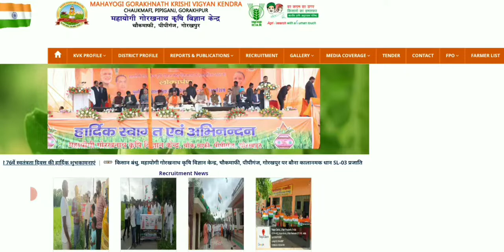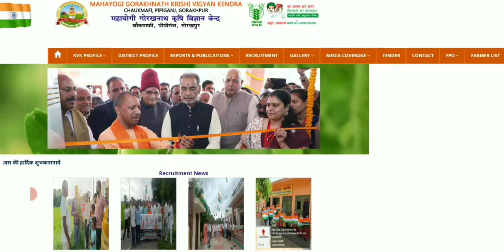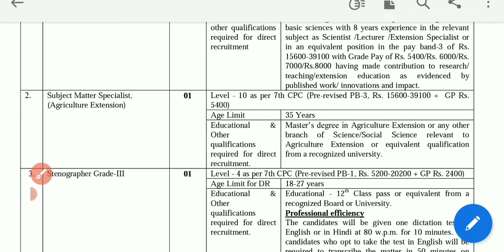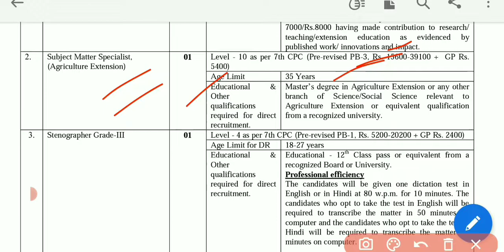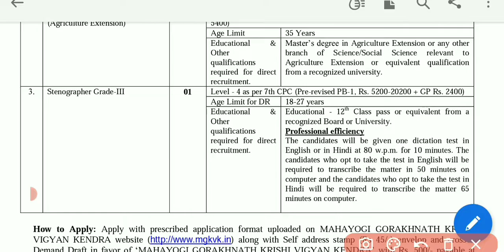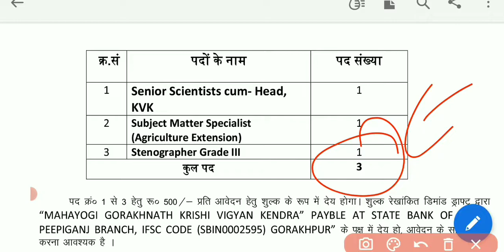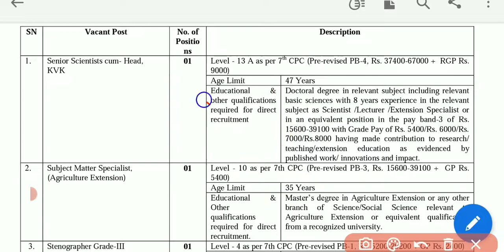Krishi Vigyan Kendra Scientists,Specialist, Stenographer vacancy 2022 || offline form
Mahayogi gorakhnath Krishi Vigyan Kendra vacancy 2022

Qualifications :-  Check Notifications

Application start date :- 13 August 2022

krishi Vigyan Kendra vacancy
krishi Vigyan Kendra stenographer vacancy 2022
new icar stenographer vacancy
upcoming stenographer recruitment 2022
latest stenographer recruitment 2022
stenographer vacancy 2022
new steno vacancy
new delhi stenographer vacancy
stenographer vacancy
delhi recruitment 2022
new vacancy 2022
offline form vacancy
offline form recruitment 2022
stenographer grade ii recruitment
new stenographer grade 2 vacancy
steno bharti 2022
12th pass govt job vacancy 2022
govt job vacancy 2022
new recruitment 2022 offline form
stenographer

GS Lucent Book 2022 Edition ⬇⬇⬇⬇⬇⬇
( Hindi Medium)